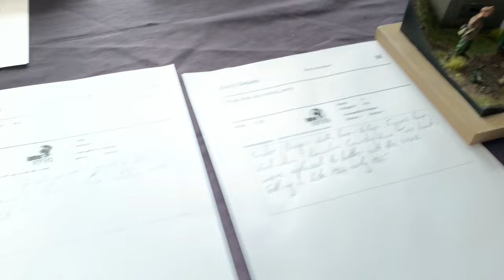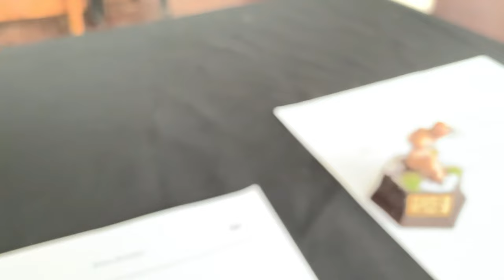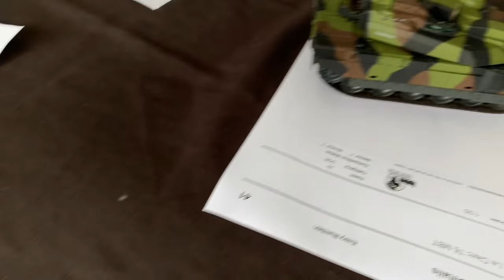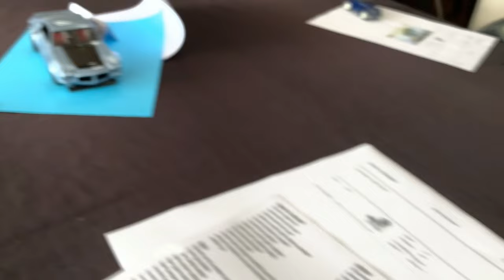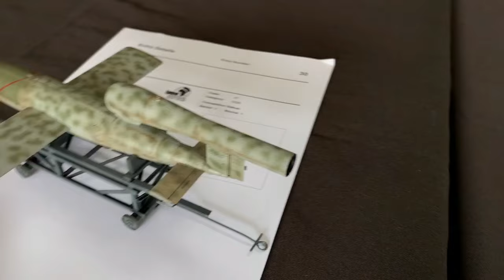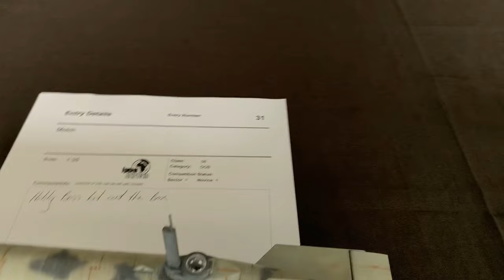IPMS Durban Model Of The Year 2023.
IPMS Durban Model Of The Year 2023 contest November 2023.